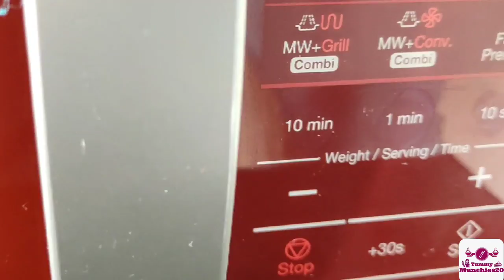Eggless mawa cupcakes | Khowa Cupcakes | Yummy Munchies20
@Shivani_FoodWorld presents a different, unique yet simple and tasty cupcake recipe made out of Mawa or Khova as we call it. Watch the video for details.

EGGLESS MAWA / KHOWA CUPCAKES

Cuisine:- Baker's edition

Course:- Dessert / Brunch

Bake time:- 30-35 mins

Servings:- 6-8

Chef:- Shivani Kumar

1. Why you should try this Mawa Cupcake recipe, First reason, it’s eggless, used wheat flour, less sugar. Making at home reduces calorie consumption and also saves money. Finally Baking at home brings joy 🙂

2. About the Ingredients of the Mawa Cake Recipe, If you want to bake a perfect cake or cupcake you should bring all the ingredients to room temperature and then make it. Especially butter should in room temperature.
If you want to make a Mawa Cake with egg, Skip the curd and use eggs on your cake.

3. How to make Mawa cake in the microwave?  Transfer the cake batters into a microwave-safe dish. microwave for 3-4 minutes on full power. The cake will bubble and puff in the microwave just as it would in the oven. Check to see if the cake is baked by sticking a toothpick straight down into the center. The toothpick should come out clean. Microwave Mawa Cake is ready!

4.How to make a steamed Mawa cake?   same like dhokla,  grease a vessel and transfer the cake batter and steam it for 10 to 15 mins or until soft and fluffy. Steamed Mawa cake ready. These are some ways if you don’t have an oven to make a cake.

Yummy munchies20